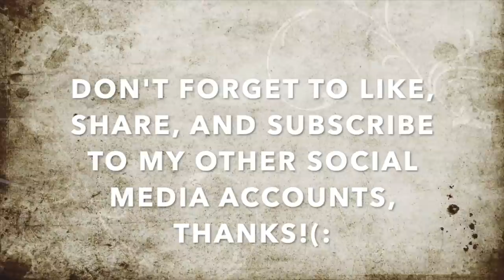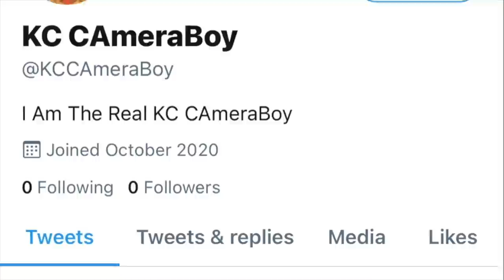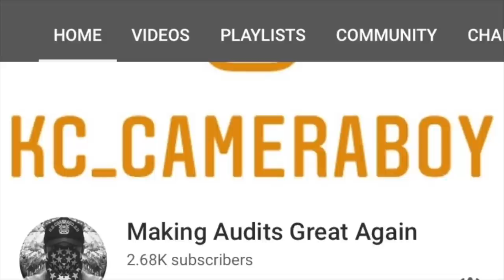(MUST WATCH)Unbelievable Employee Behavior Caught On Video-First Amendment Audit